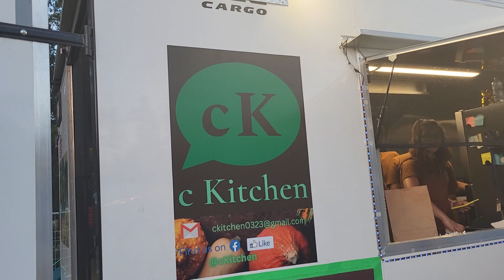WE ARE GOING TO C-KITCHEN, THE VERY YUMMY FOOD❤️❤️❤️